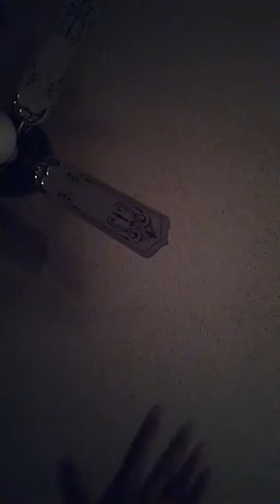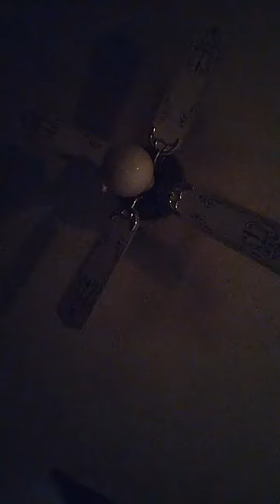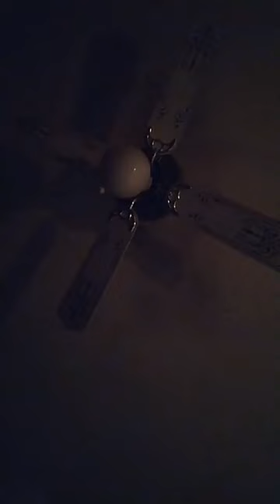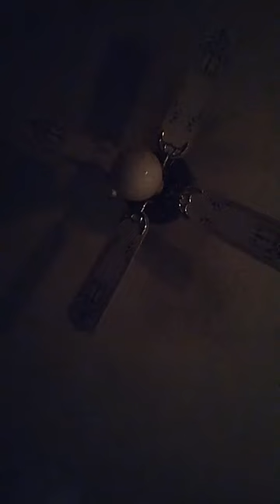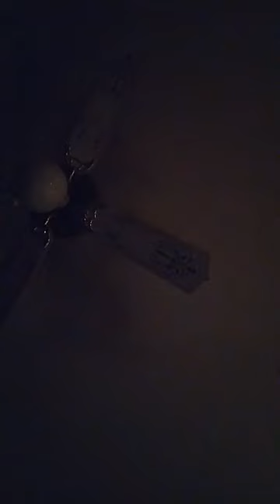Kingnipseyhussle. Sugar hill. Corporate necromancy Soul snatching. Beautiful corpse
You can show your support by donating, click the link below to my website.

Thank y'all for loving and supporting me!